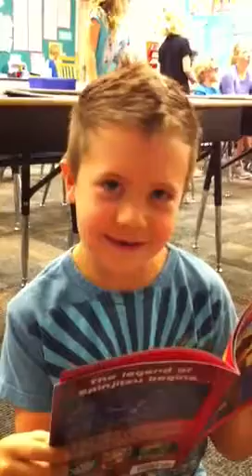Dayton reading to dad at Friendly Friday!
He went from being last in his class in kindergarten to almost first in class  out of the boys in First grade...
HUGE shout out to his teacher Miss Nelson and Ninjago books series... All of which has done an amazing transformation in reading and overall confidence building!!!    ;-)